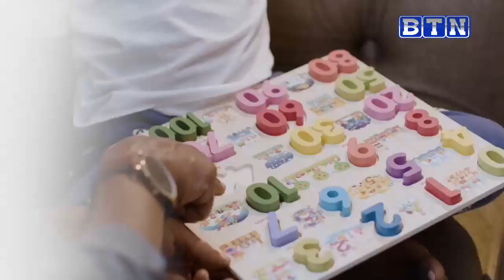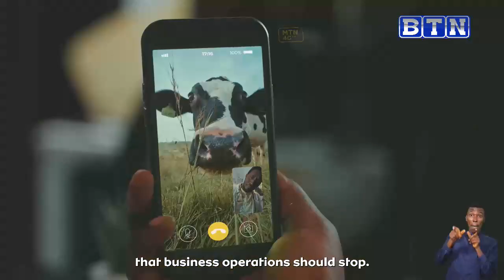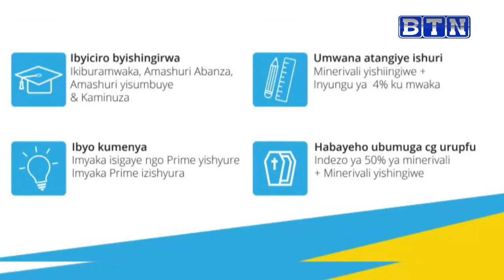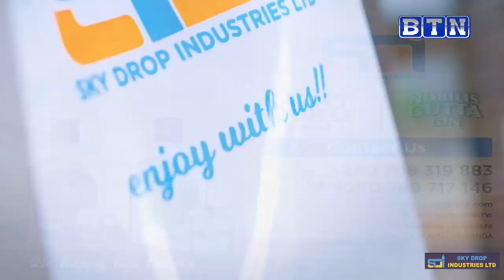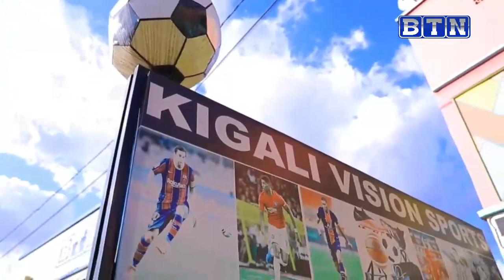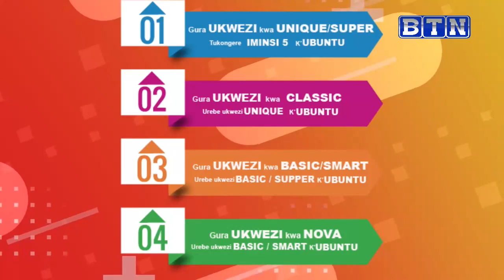SPORTS ZONE: AFROBASKET 2023 YAHUMUYE NA NIGERIA YAHAGEZE//DAVIS CUP U RWANDA RWATANGIYE NEZA/FIFA